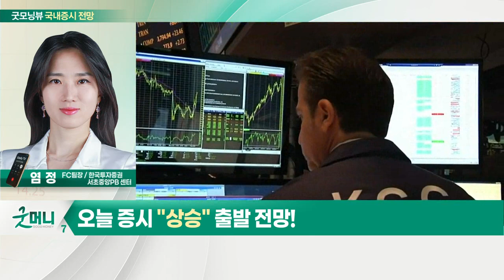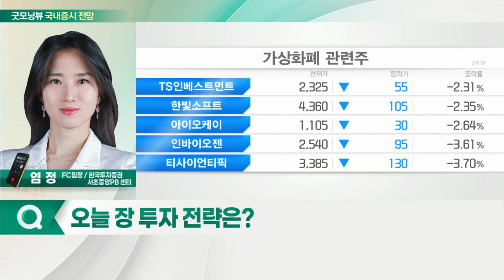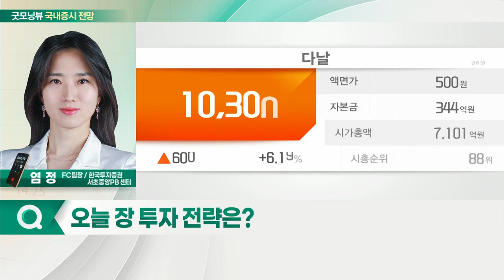지정학적 리스크 완화... 오늘 증시 '상승' 출발 전망_국내 증시 출발 전망 (20220215)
- 지정학적 리스크 완화
- 인플레이션 관련 지표 여전히 경계

- 리오프닝 관련주 재반등 가능성
- 가상화폐 관련주 반등 움직임
- 반도체·2차전지 등 대형 주도주 순환매 주목